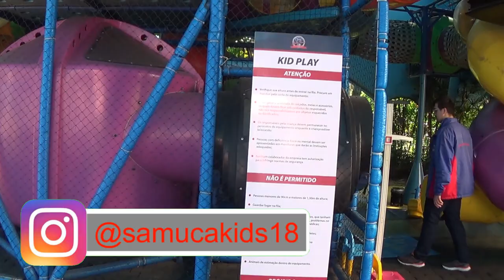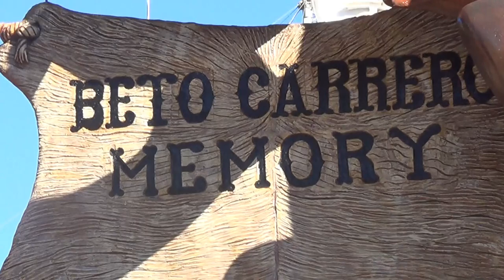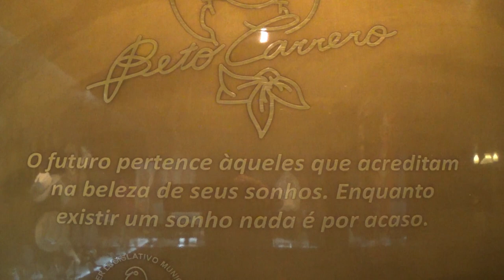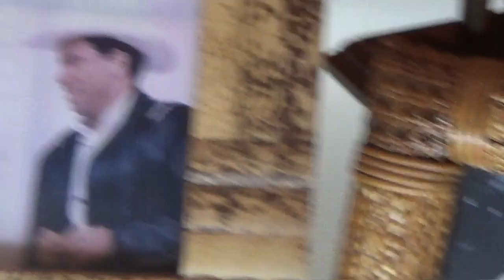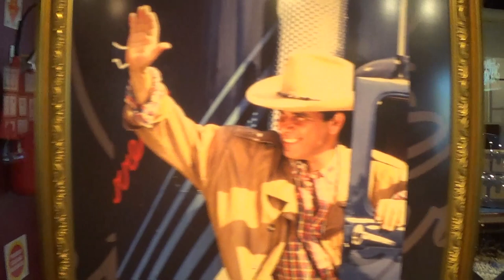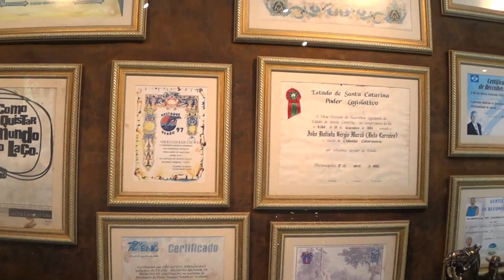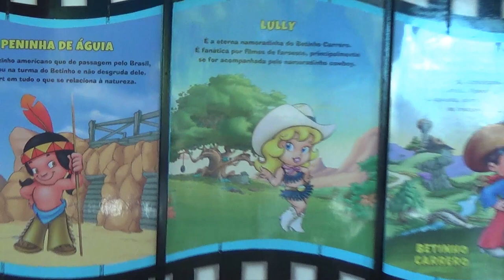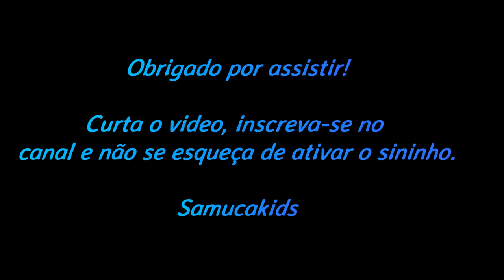Museu Beto Carrero - Beto Carrero World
Conheça o museu do Beto Carrero que se encontra no Beto Carrero World.

Obrigado!